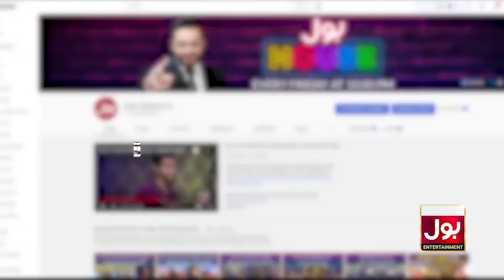Areeshay Soomro Beaten Haya During Show | Aamir Liaquat Show | BOL House | Champions | Viral Video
Areeshay Soomro Beaten Haya During Show | Aamir Liaquat Show | BOL House | Champions | Viral Video | BOL Entertainment